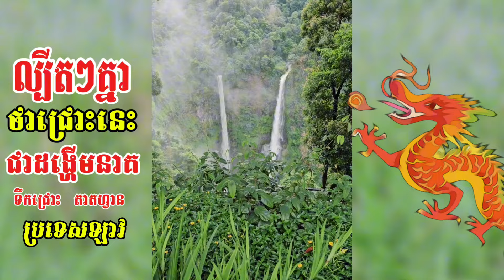ទឹកជ្រោះ តាតហ្វាន ប្រទេស ឡាវ ល្បីថាជារូងដង្ហើមនាគ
ទឹកជ្រោះ តាតហ្វាន ប្រទេស ឡាវ ល្បីថាជារូងដង្ហើមនាគ តើពិតដែរឬទេ?